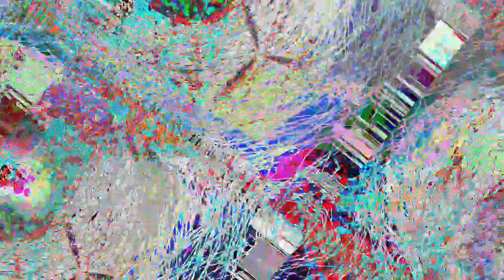[EPILEPSY WARNING] Movie 23 05 02 22h01m24s